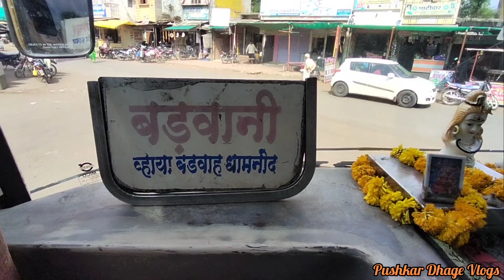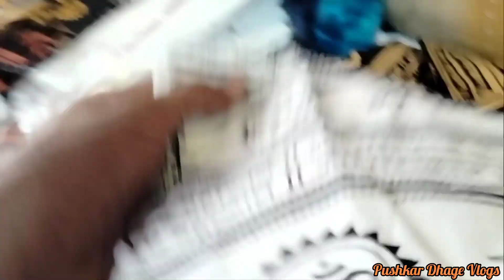ओंकारेश्वर येथे घेतला बोटिंगचा आनंद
🚩 जय गुरुदेव दत्त मित्रांनो 🚩
व्हिडीओ कसा वाटला कमेन्ट करून नक्की कळवा 🙏🏼

मला संपर्क करण्यासाठी फेसबुक आणी इंस्टाग्राम वर मला फॉलो करा 🙏

🙏🏼धन्यवाद 🙏🏼